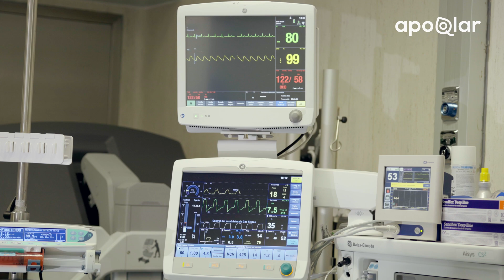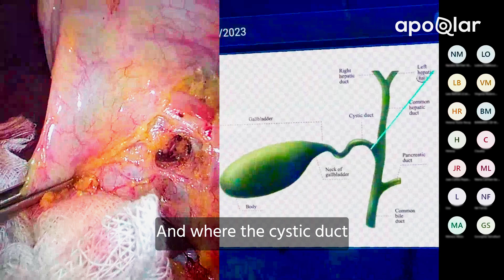A Doctor's Story. Mini-series. Ep.2: Dr. Manel Cremades, surgeon, teacher.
In Episode 2 of "A Doctor's Story," we feature Dr. Manel Cremades, a renowned liver and pancreatic surgeon at the Germans Trias i Pujol University Hospital in Barcelona. Dr. Cremades is a leader in using VSI HoloMedicine®, a cutting-edge mixed reality platform that revolutionizes surgical procedures and medical education. In collaboration with his team at the HPB Unit, and as a professor at the Universitat Autònoma de Barcelona, he is transforming the way medicine is taught and practiced.

This episode delves into how Dr. Cremades leverages VSI HoloMedicine® to enhance patient outcomes and create immersive learning experiences for the next generation of surgeons. His innovative work in medical mixed reality also supports his role as a trusted medical advisor for apoQlar.

Watch to discover the future of surgery and education through Dr. Cremades' inspiring story in our mini-series, "A Doctor's Story."